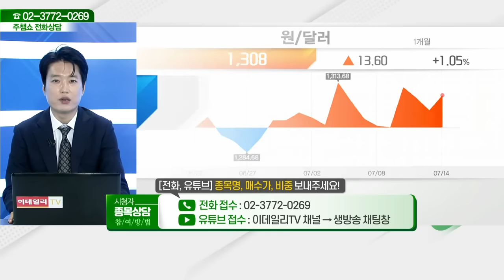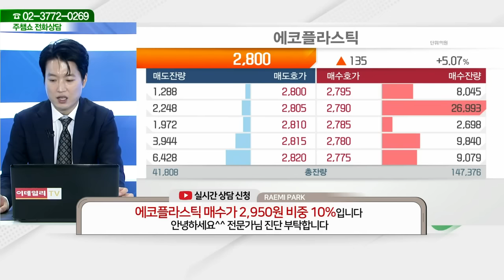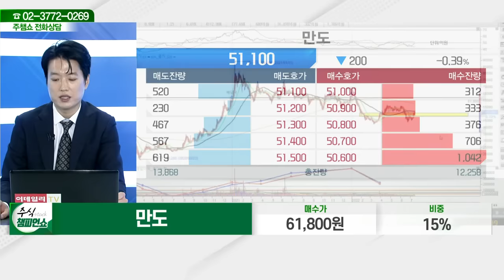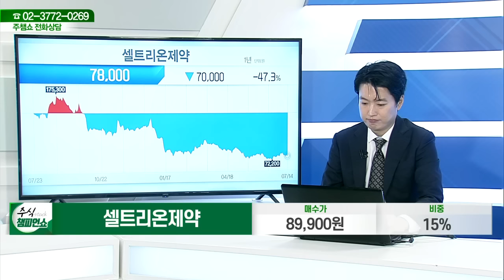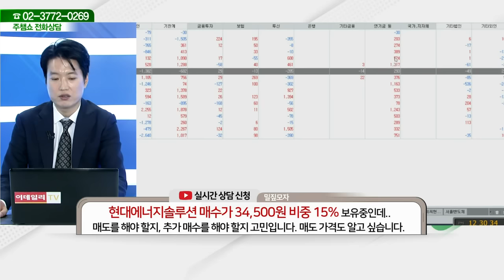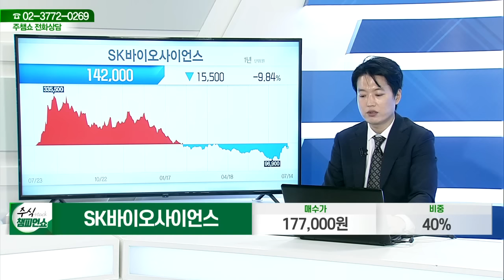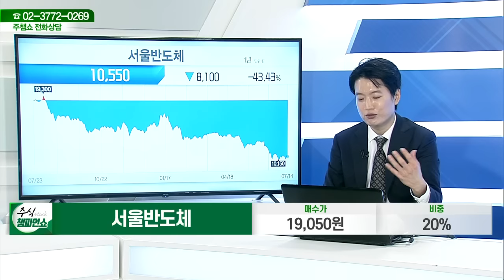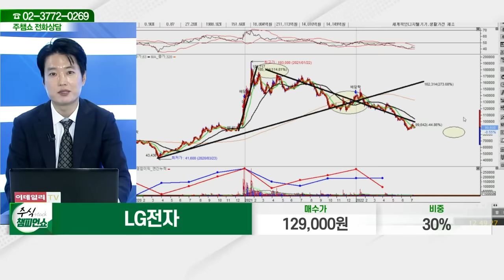에코플라스틱,휴마시스,금호석유,만도,HMM,셀트리온제약,기업은행,동아에스티,스튜디오드래곤,현대에너지솔루션,한국비엔씨,현대위아,서울반도체,LG전자_주식 챔피언 쇼 (20220714)